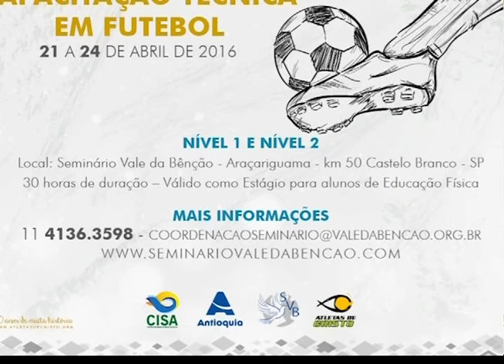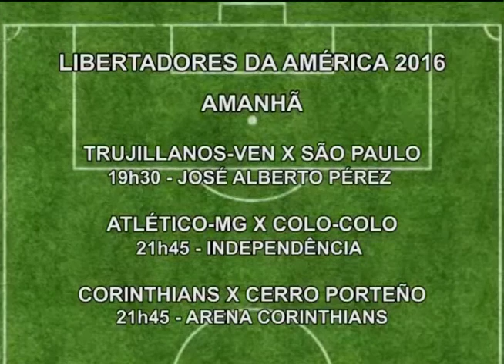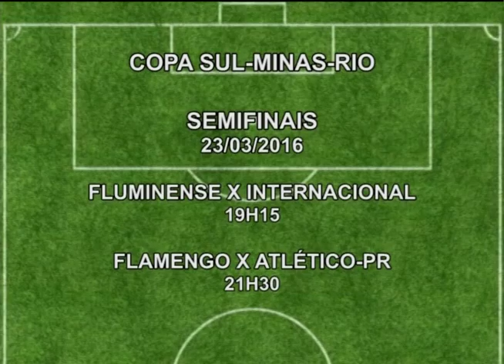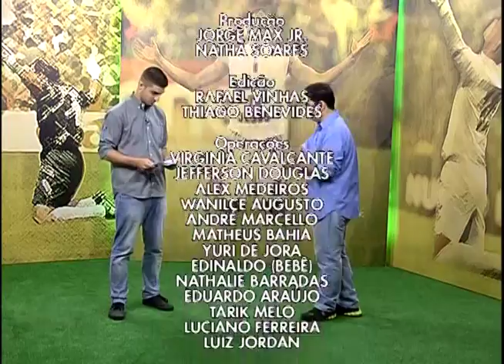Atletas no ar - 15-03-2016